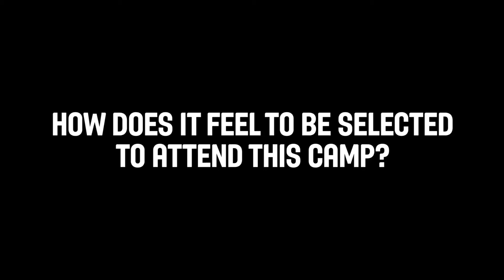2016 FIBA Pacific Youth Leaders Basketball Camp | Day 1 Recap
Day 1 Recap | The top young talent, aged from 17-20 from the Oceania region have converged on the Gold Coast, Australia. They are being put through a strenuous training program, involving elite on-court skill drills and an invaluable youth development program, focusing on off-court life lessons.

The Pick and Roll - We're all about Aussie hoops.